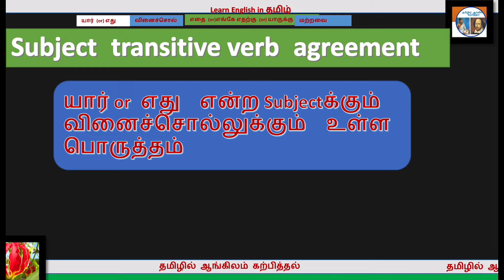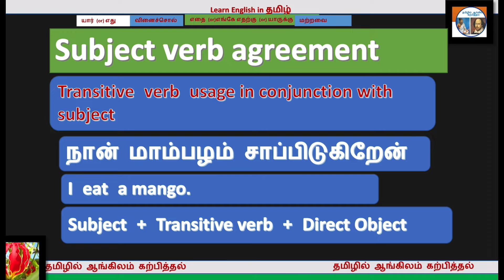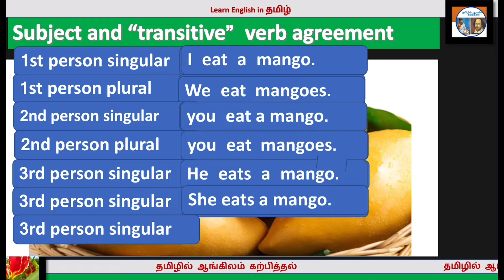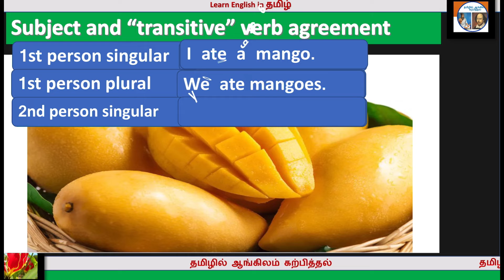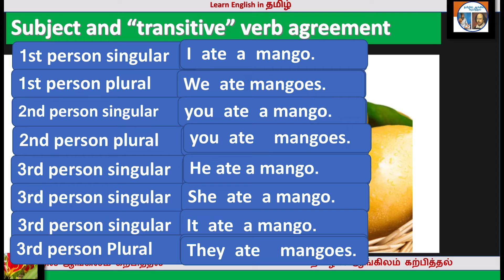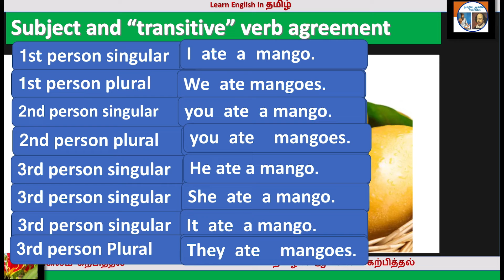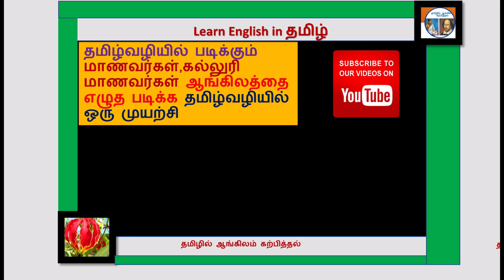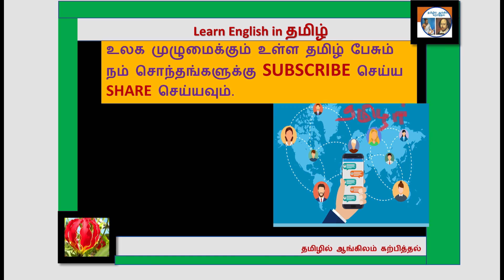Subject verb agreement ‘transitive verb’ explained in Tamil lesson 02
How to understand & write words of an English Sentence lesson 1 ஆங்கில வார்த்தைகளை எப்படி புரிந்து எழுதுவது பாடம்

இந்த பதிவு தமிழ் மக்கள் அனைவருக்கும் போய்சேர வேண்டும்.  உங்கள் groupல் மற்றவர்களுக்கும் தெரிய படுத்தியதற்க்கு நன்றி!! 👍🙏🙏🙏🙏.